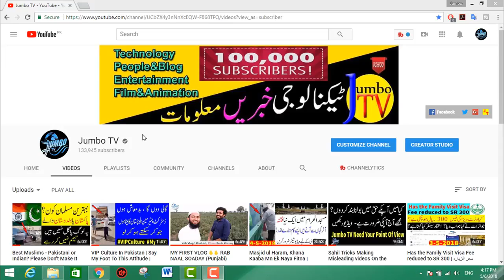पाकिस्तान की इस बेटी की मदद करो,